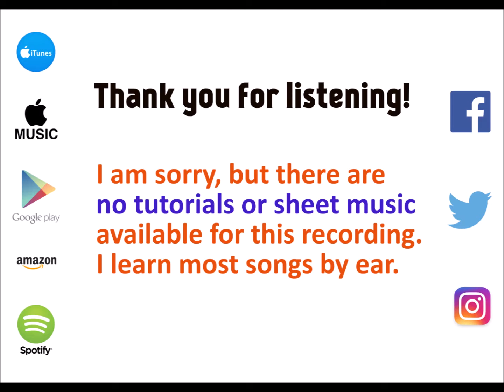In My Feelings - Drake cover by Molotov Cocktail Piano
This recording is from the album "MCP Performs the Top Hits of 2018, Vol. 9" by Molotov Cocktail Piano -- available now! To listen to this album on the service of your choice, please go for all other albums from Molotov Cocktail Piano.